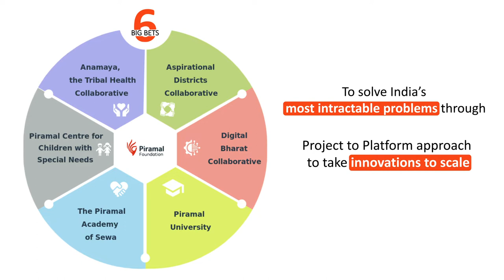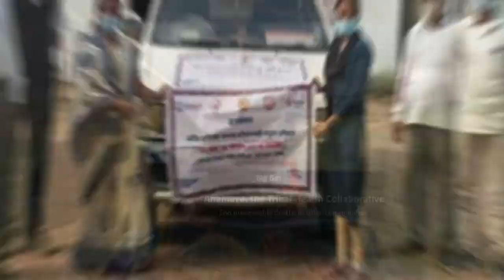Piramal Foundation AGM Video 2022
An inspiring journey of Piramal Foundation and how its bringing transformational change, addressing the most intractable problems in the country through its 6 Big Bets.